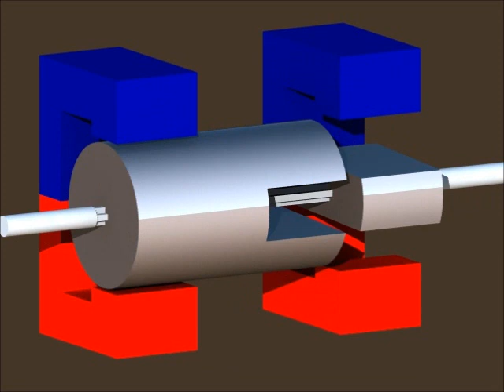LaFonte Pseudo Solid Motor/Generator